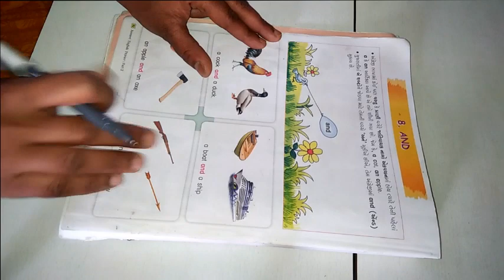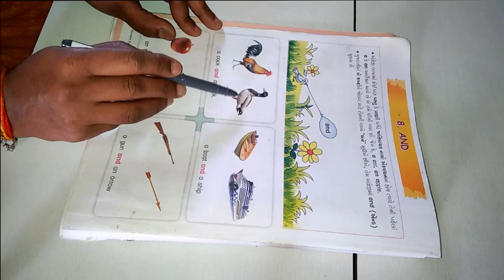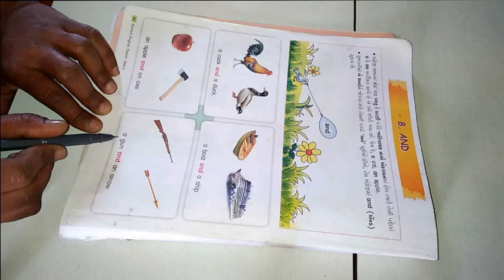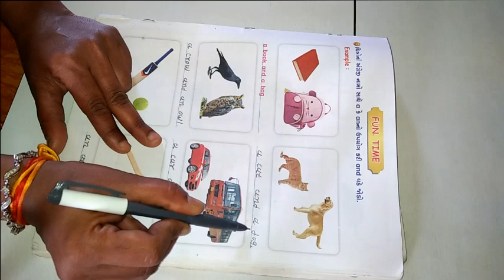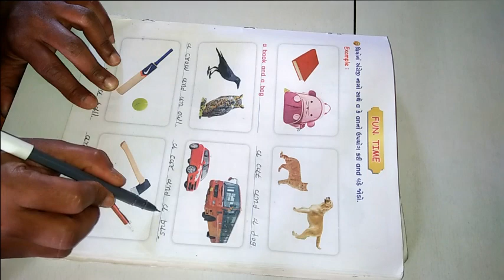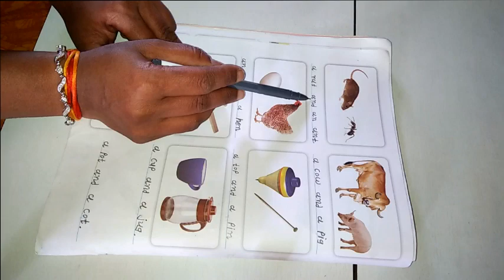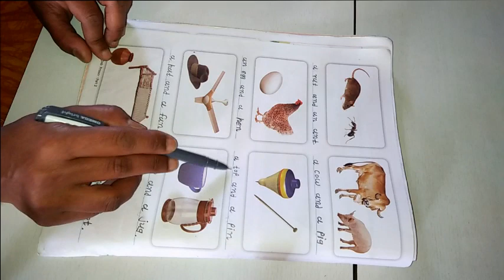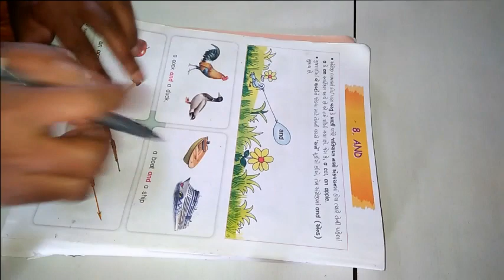ધોરણ ૨ અંગ્રેજી Lesson 8 And